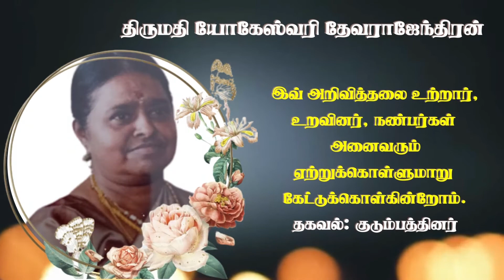Mrs Yogeswary Dhevarajendhiran | RIP | Colombo | France | Marana arivithal | Death announcement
தகவல்: குடும்பத்தினர்

தொடர்புகளுக்கு

நன்றி.